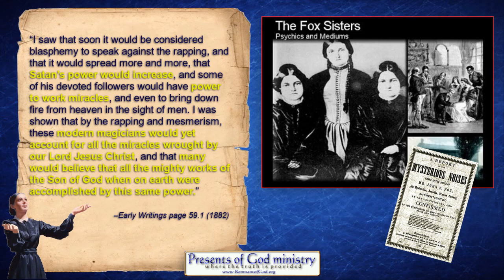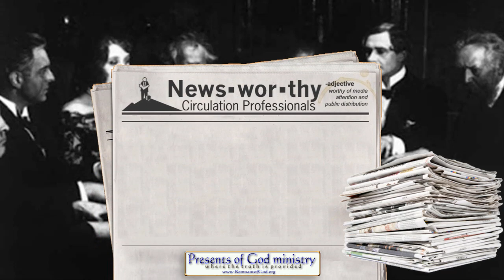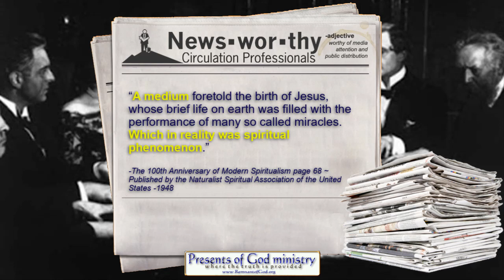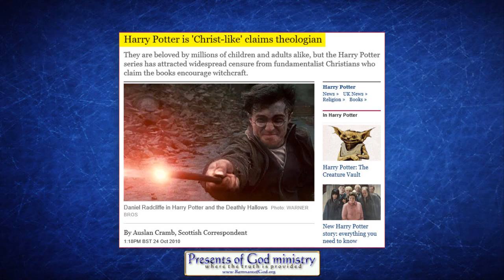Ellen White Predicted Demons would be OPENLY Worshiped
THIS IS NOT ABOUT THE PEOPLE AGREEING WITH DEMONIC DOCTRINES AS THE BIBLE PREDICTED AND WE SEE IN ALL CHURCHES TODAY. This is about the people actually worshiping the demons openly.

All links to prophetic and historic info mentioned in this video are listed in my poGm blog entry